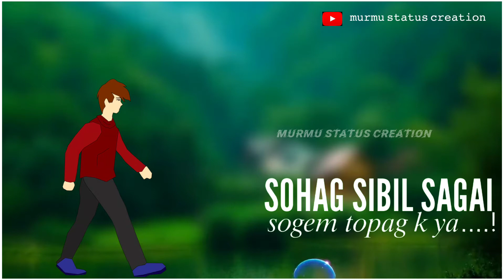are khata te//micha dular te💔new santali💥status/video✓2021